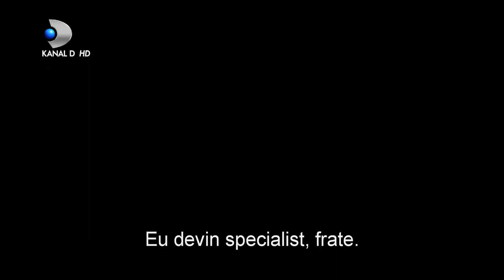Doctorul minune (01.12.2021) - Ali, test de foc!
Aflat la interviul de specializare, Ali are o iesire pe care comisia medicala nu o intelege. Afland ceea ce se intamplat, dr. Ferman sare in apararea lui Ali, sustinand ca priceperea deosebita de care da dovada rezidentul, in special in sala de operatii, il califica pentru specializarea in chirurgie.

Ali primeste o veste incredibila, de la Nazli, care il incurajeaza suficient de mult cat sa poata demonstra, practic, ca este extrem de priceput, in domeniul sau, asa cum au remarcat toti colegii din echipa medicala a chirurgilor din Spitalul Berhayat.

Greul abia acum incepe, pentru ca Ali va trebui sa treaca testul de foc, sa-si depaseasca emotiile pentru a dovedi ca merita sa devina chirurg specialist. Comisia va analiza, in detaliu, daca Ali merita aceasta promovare insa, pe de alta parte, Vuslat nu crede in reusita lui Ali…

Nu ratati, in aceasta seara, de la ora 20:00, un nou episod din “doctoral minune”, la Kanal D.